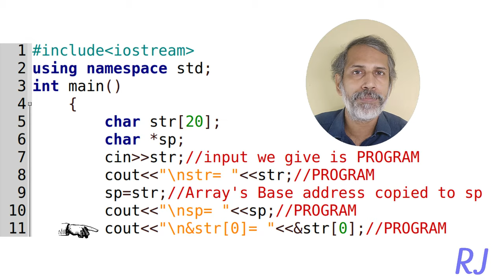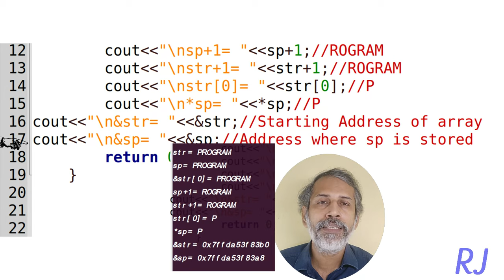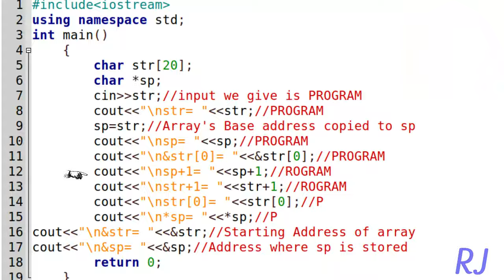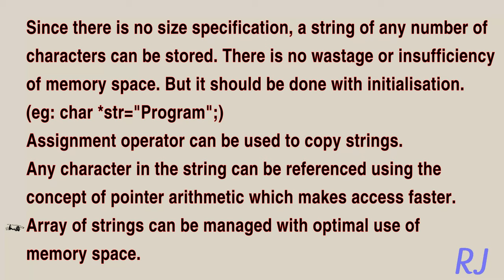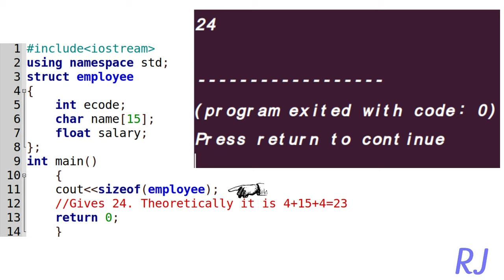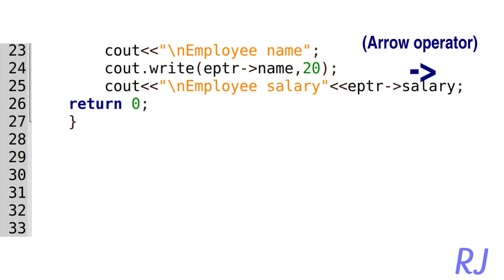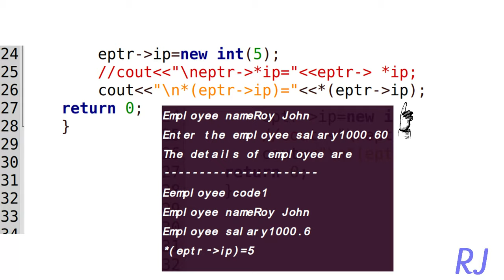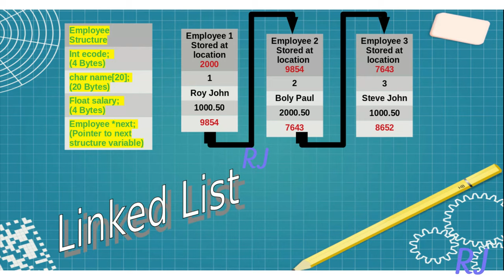Pointer Part 9 - plus 2 Computer - Pointers & string, pointers&structure, self referential structure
Explanation of relation between pointers and strings, pointers and structure. It also handles detailed animated description of self referential structure. Its a part of series of web classes. Contents are based on Kerala Higher Secondary Second year Computer Science Syllabus oriented. It emphasises on thorough, in depth discussion which will naturally lead to cent per cent score in exams.(Provided the viewer works hard!!!)